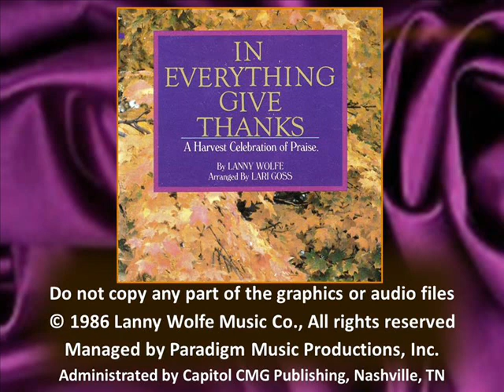04 IN EVERYTHING GIVE THANKS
IN EVERYTHING GIVE THANKS MINI-MUSICAL (Lanny Wolfe, Lari Goss)